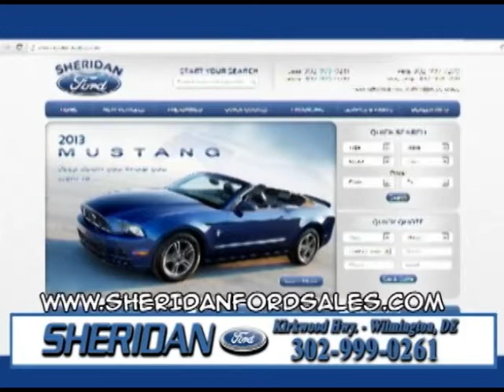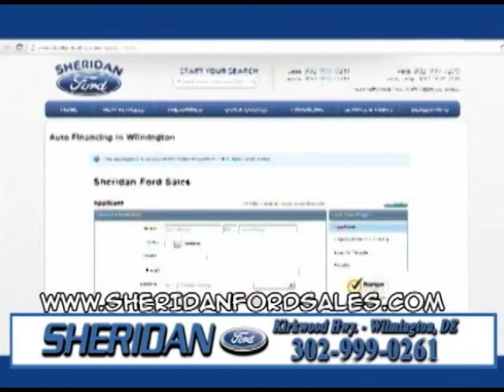Sheridan Ford Show - February